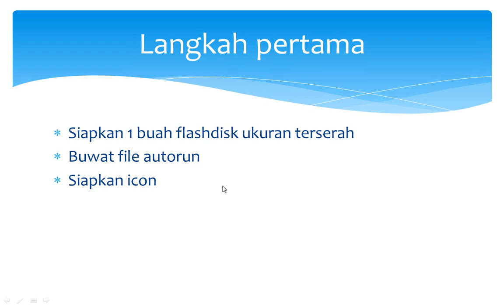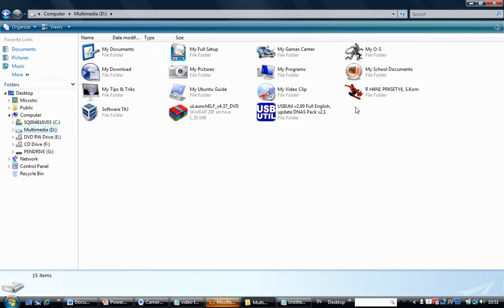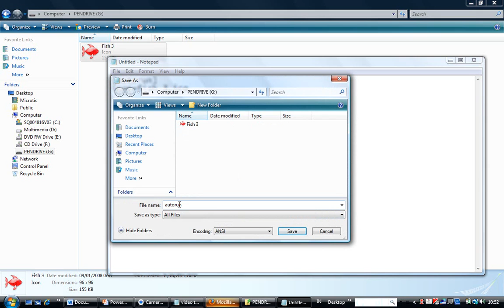R Hani Prasetya - cara mengganti icon flashdisk.wmv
cara mengganti icon flashdisk